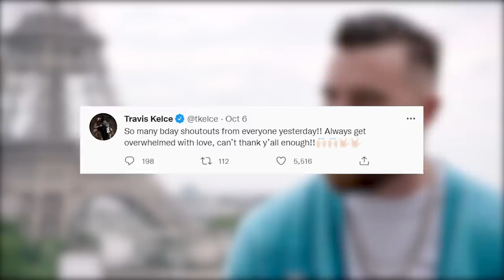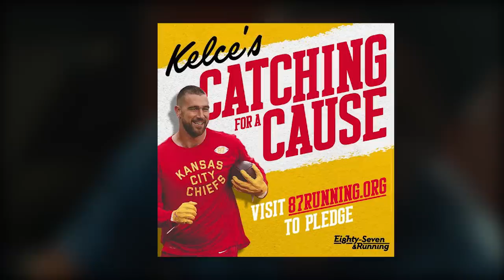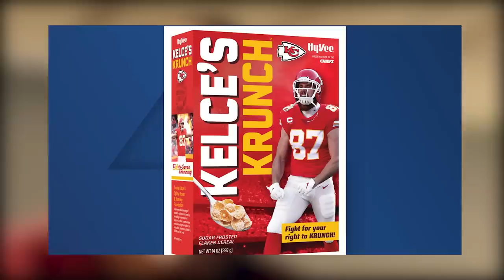Travis Kelce Chiefs LIFESTYLE is on another level...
In today's video we look at Travis Kelce Chiefs LIFESTYLE is on another level.. Keep watching to see

In today's video we take a look at tight end superstar Travis Kelce of the Kansas City Chiefs. He co stars with Patrick Mahomes, Clyde Edwards Helaire, JuJu Smith Schuster, and coach Andy Reid. Get ready to take a deep dive into his cars, mansions, houses, girlfriends, kids? wives? and of course... his networth!

So I think we all know that Travis Kelce is anything but camera shy and that is probably for the best because this dude is ALWAYS in the spotlight. At this point Travis Kelce is pretty much in a league of his own when it comes to the NFL Tight end position and it definitely doesn’t look like he is slowing down anytime soon.
Lets start things off with his  Vital Stats & Family life…
The outstanding athlete was born Travis Michael Kelce on October 5th, 1989, in Westlake, Ohio,  Son of Donna & Ed Kelce, Travis Kelce, now 33 stands 6 feet 5 inches tall and weighs around 250lbs. He ran a 4.63 40 yard dash at the combine which was in the 93rd percentile for the tight end position that year. I think everyone that watches him on Sundays can agree… the man aint slow.
Football talent runs deep in the Kelce family as Travis’ older brother Jason Kelce also plays center for the Philadelphia Eagles. Jason is no slouch either,  racking up 5 pro bowl selections and four first team all pro selections over his NFL career.

His first contract with the Kansas City Chiefs was worth $3.12 million with a $700,000 signing bonus (guaranteed)… In 2016, he was handed a 4 extension for $46 million spread across five years!!!
A decade later, he’s now among the NFL’s best pass catchers, regardless of position!!!…So, the Chiefs have locked Kelce up with another extension that began this year at four years and $57 million with 22.7 million guaranteed, making him one of the highest paid tight ends in the league (and rightfully so)
Being an NFL superstar also comes with a myriad of lucrative endorsement opportunities. Apart from his football earnings, Travis Kelce’s net worth comprises of various endorsement deals and partnerships. .Some of his most notable collaborations include mcdonalds papajohnspizza, nike, Dick's Sporting Goods, Tide, Old Spice, Sleep Number, Hy-Vee, Amazon, Helzberg Diamonds, Walgreens, Ashoc Energy, and Dave N Busters.

Inspired by Jason and Travis Kelce: Close Brothers Who are Both Different and Alike | NFL Films Presents

Inspired by Travis Kelce Gets Woozy Eating Spicy Wings | Hot Ones

Inspired by UNDISPUTED - Skip and Shannon debate whether Travis Kelce has become the best TE ever

Inspired by #10 Travis Kelce (TE, Chiefs) | Top 100 Players in 2022

Inspired by Travis Kelce & Tony Gonzalez LOVE the Risky Plays | NFL Generations

Also check out videos of T.J Watt, Jalen Hurts, Joey Bosa, Ceedee Lamb, Stefon Diggs, D'Andre Swift and Kirk Cousins!